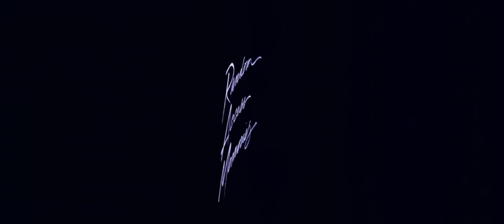Daft Punk - Get Lucky | (Feat) Pharrell Williams & Nile Rodgers (Official Remasterized Video)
Artist: Daft Punk
Featured artists: Pharrell Williams, Nile Rodgers
Album: Random Access Memories
Released: 2013
Genres: Electronic dance music, Alternative/Indie, Pop
Song:Get Lucky
Compositors: Pharrell Williams, Nile Rodgers, Thomas Bangalter, Guy Manuel Cristo

THIS IS NOT A OFFICIAL VIDEO. It’s a another version but remasterized

Lyrics:

Like the legend of the Phoenix, huh
All ends with beginnings
What keeps the planet spinning, ah
The force from the beginning, hm, love
She's up all night 'til the sun
We're up all night 'til the sun
The present has no rhythm
Your gift keeps on givin'
What is this I'm feeling?
If you wanna leave I'm with it, ah
We're up all night to get (together)
We're up all night to get (let's get funked again)

Songwriters: Pharrell Williams / Nile Rodgers / Thomas Bangalter / Guillaume Homem Christo